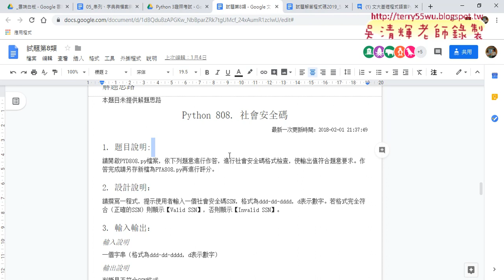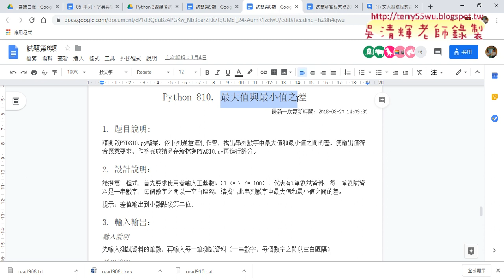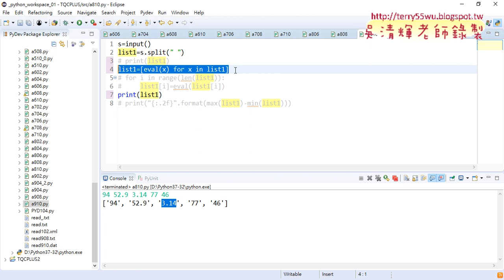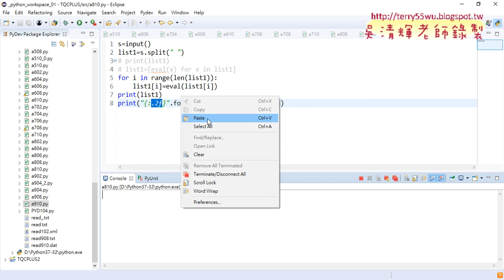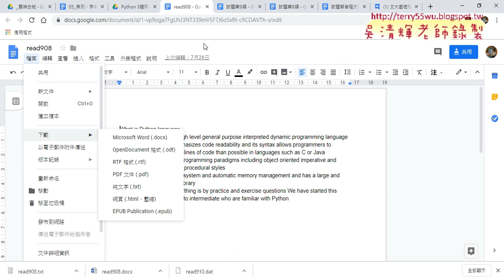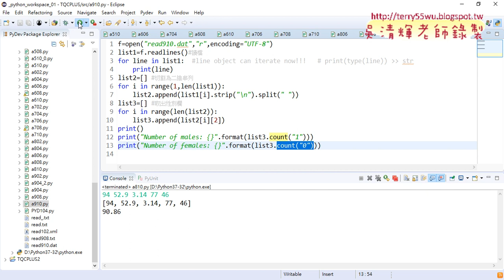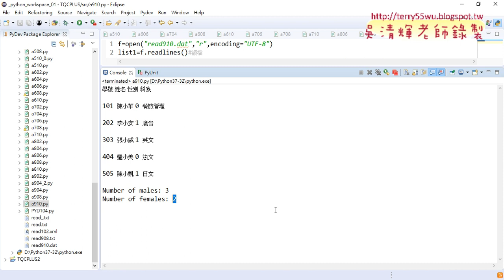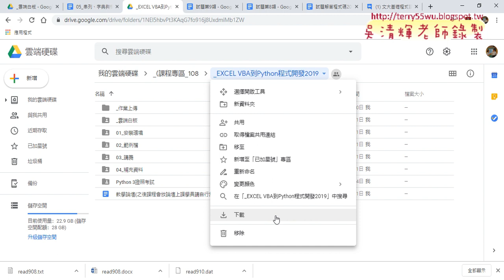15 808社會安全碼與810最大值與最小值